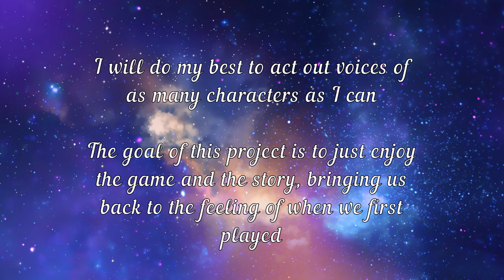The Skyview Temple! Skyward Sword Playthrough pt.3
In this video, I work my way through my very first temple! We'll see how it Goes!

To see me live, check me out on Twitch: Twitch.tv/gamermedic_

Alternatively, you can check me out on Twitter! @gamermedic_

I also have two other channels if you're interested.